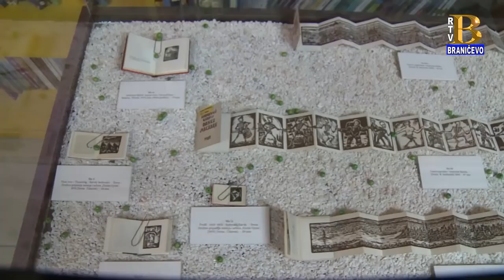Vesti 24.04.2019. (RTV Braničevo)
U vestima pogledajte sledeće priloge:
- U Petrovcu otvorena još jedna prodavnica u lancu prodavnica "Aman"
- Obeležen Svetski dan knjige
- Nastavljen festival "SMAGOŠ"